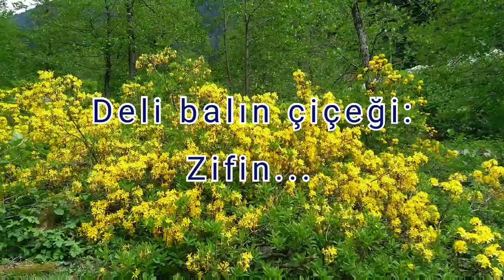Sarı Orman Gülü/ Zifin / Çamlıkköy - İkizdere- Rize / Rhododendron luteum / Kokusu en etkili bitki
En Etkili Sarı Kokusu/ The Most Effective Yellow Fragrance/Sarı Orman Gülü/Rhododendron luteum/Zifin
Sarı çiçekli ormangülü (Rhododendron luteum), fundagiller (Ericaceae) familyasından bir ormangülü türü.
 En fazla 3–4 m'ye kadar boylanabilir. Çoğunlukla yere yatkın sık dallı, kışın yaprağını döken çalıdır. Sarı renkli, keskin kokulu çiçekler gayet boldur. Mayıs ayında çiçek açmaya başlar.

 Anayurdu Kafkasya ve Anadolu'dur. Daha çok Karadeniz sahili boyunca orman sınırının üstünde yaylalarda bulunur. Kaynak: Vikipedi
Rhododendron luteum, the yellow azalea or honeysuckle azalea, is a species of flowering plant in the heath family Ericaceae, native to southeastern Europe and southwest Asia. In Europe, it occurs from southern Poland and Austria south through the Balkans and east to southern Russia; and in Asia, east to the Caucasus.

It is a shrub growing 3–4 m (9.8–13.1 ft). The leaves are deciduous, 5–10 cm long and 2–4 cm broad. The flowers are 3–4 cm in diameter, bright yellow, and strongly perfumed, produced in trusses of 5-25 together. The fruit is a dry capsule 15–25 mm long, containing numerous small seeds.

Despite the sweet perfume of the flowers, the nectar is toxic, containing grayanotoxin; records of poisoning of people eating the honey date back to the 4th century BC in Classical Greece.
Contents

    1 Cultivation and uses
    2 Cultural references
    3 Gallery
    4 References

Cultivation and uses

It is widely cultivated in western Europe, used both as an ornamental plant in its own right, and as a rootstock onto which other azalea cultivars are grafted. It is locally naturalised in western and northern Europe. In Great Britain it has colonised many wet heaths and bogs, but unlike its relative Rhododendron ponticum it does not usually form dominant stands and so is of lower nature conservation concern. However it is listed under Schedule 9 of the UK Wildlife and Countryside Act 1981 as a non-native invasive species. While it is legal to sell and grow it in gardens, users are expected to take care when disposing of material from this plant.

R. luteum has gained the Royal Horticultural Society’s Award of Garden Merit.[1][2]
Cultural references
The plant is depicted instead of the crown above the coat of arms of the Local Community of Boštanj. It has been chosen because the area is one of the rare growing places of Rhododendron luteum in Slovenia. The coat of arms was created in 1998 by the artist Rudi Stopar.                 Source: Wikipedia
Scientific classification
Kingdom:  Plantae
(unranked):  Angiosperms
(unranked):  Eudicots
(unranked):  Asterids
Order:  Ericales
Family:  Ericaceae
Genus:  Rhododendron
Subgenus:  Pentanthera
Section:  Pentanthera
Species:  R. luteum
Binomial name
Rhododendron luteum
Sweet
Synonyms

Azalea pontica, Rhododendron flavum